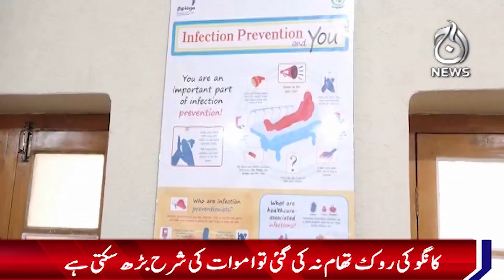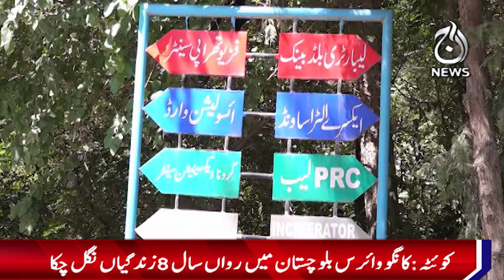Congo virus becomes major threat in Quetta - Aaj News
Spot Light With Munizae Jahangir:
shorturl.at/gwFU6